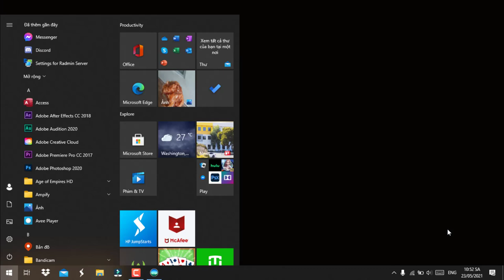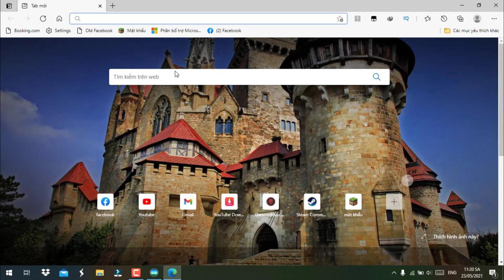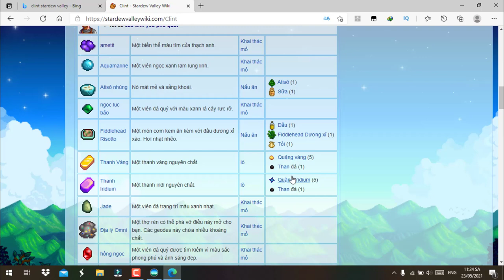[STARDEW VALLEY #11] KẾT THÚC NĂM ĐẦU TIÊN !!!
Xin chào . Đây là ENDR111 . Đăng ký giúp tôi